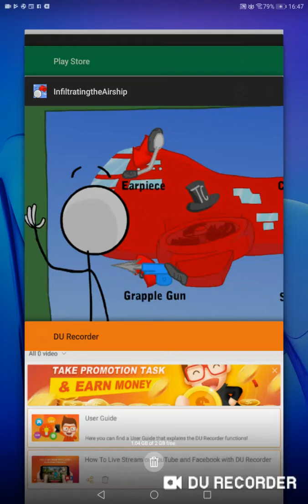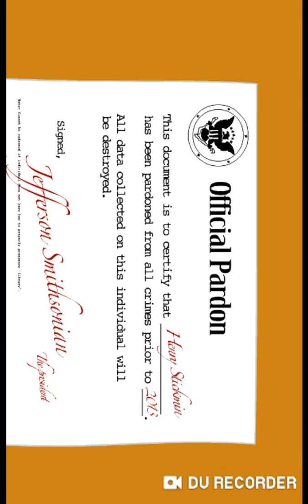Infiltrate the airship